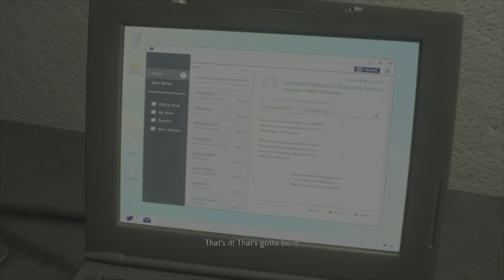Resident Evil 2 | Part 5 (Claire A)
re2 -5-